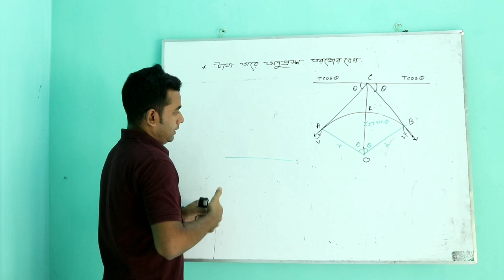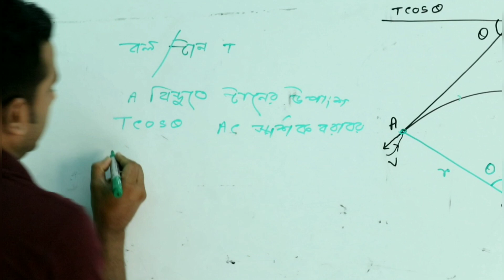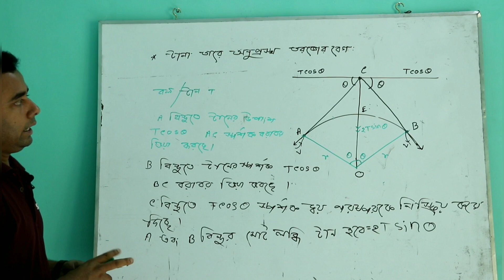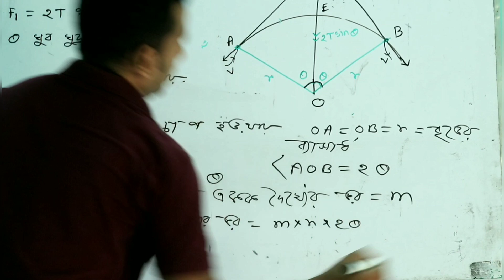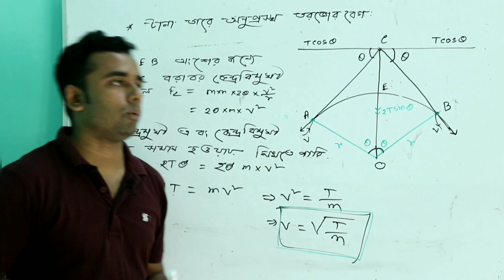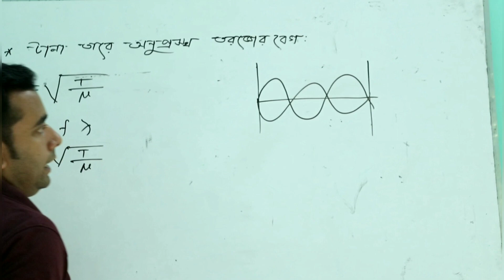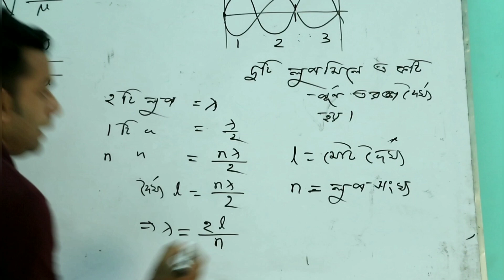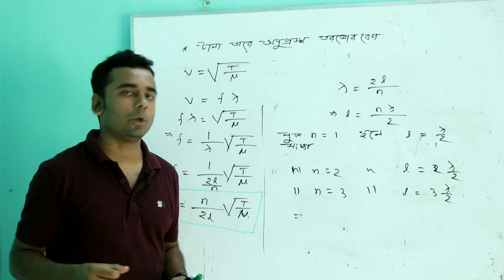টানা তার /Tana tar / তরঙ্গ Part-01/টানা তারে আড় কম্পনের |Transverse Vibration of a Sretched String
টানা তার

এই ভিডিও টি তে  তরঙ্গ সম্পর্কে সাধারন আলোচনা এর সাথে সহজ ও সুন্দর ভাবে তরঙ্গ এর টানা তারের বিস্তারিত তুলে ধরা হয়েছে ।তাছাড়া টানা তারে আড় কম্পনের সূত্রাবলি আলোচনা করা হয়েছে।পরবর্তীতে ধীরে ধীরে সম্পূর্ন অধ্যার আলোচনা করা হবে।

In this video, the general discussion about the wave is explained in a simple and beautiful way with the details of the drawn wire of the wave. Besides, the formulas of transverse vibration of the drawn wire are discussed. Later, the whole chapter will be discussed gradually.

 আগের ভিডিও গুলো দেখতেঃ

Najmul Bari
B.Sc(Hon's) MSc(physics)
Lecturer of Physics
Rangpur City College Rangpur

NAZMUL BARI